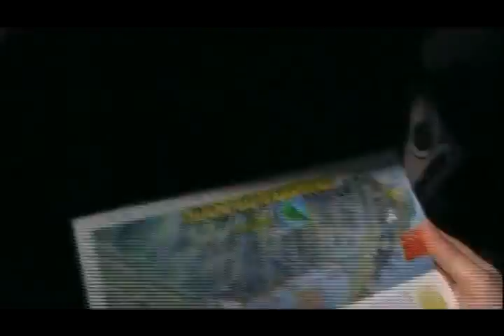Hawaii May 2010 (Day 6)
ok so the date is wrong...  says 16th.  actually it's the 17th.  and it's also technically day 5...  blah blah blah.  just watch it.  hahaha!